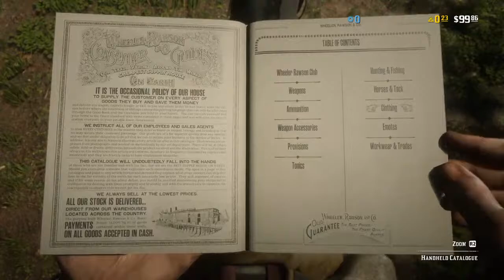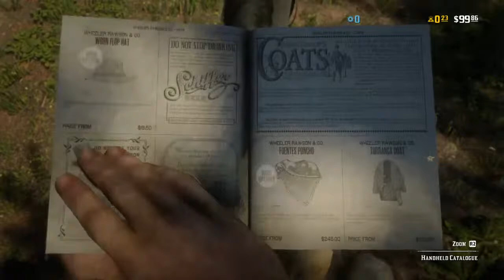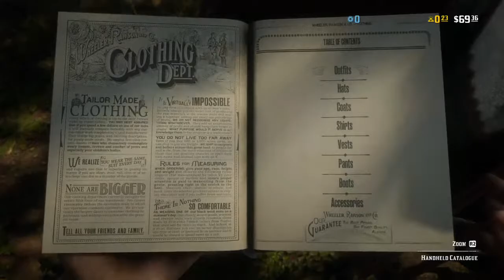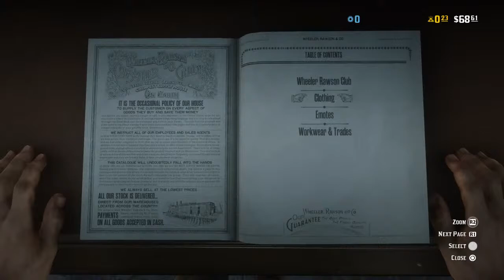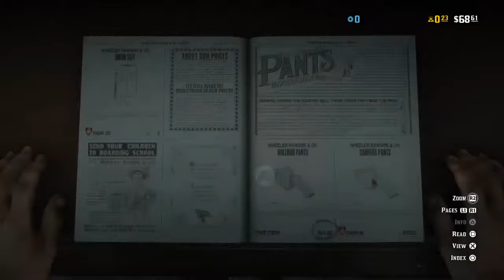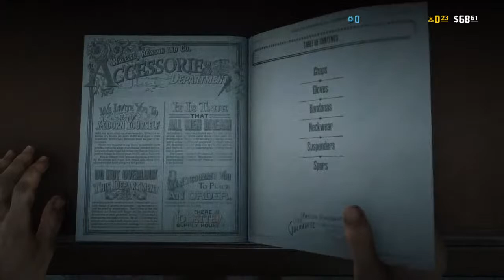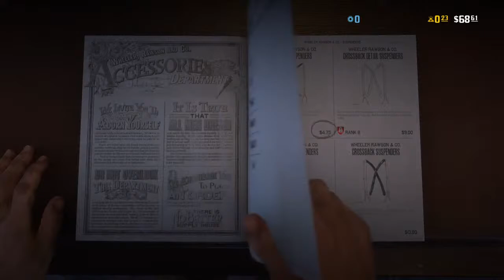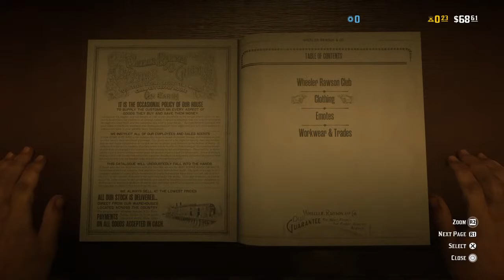RedDead Redemption Online Free Roam Part1